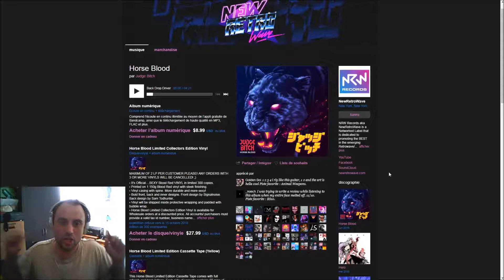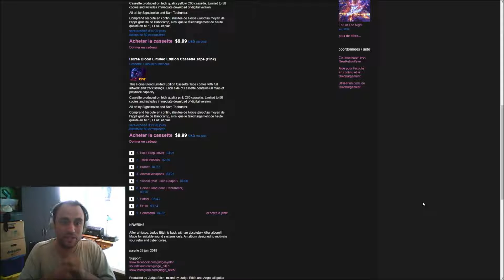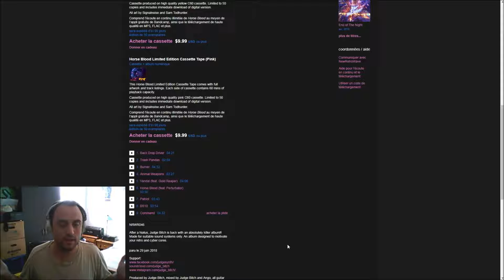ForMyTape: Judge Bitch - Horse Blood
Cette semaine, enfin surtout vendredi, on a eux deux sorties dont le retour d'un artiste. 😍
Par l'intermédiaire du label NewRetroWave Records, et après deux ans de pose, il revient avec un nouvel album qui montre que oui il est bel et bien là. ☺️
Bref il s'agit de "Judge Bitch" et de son album "Horse Blood" sortie le vendredi 29 Juin 2018. 😉